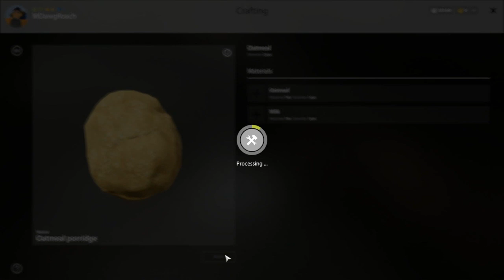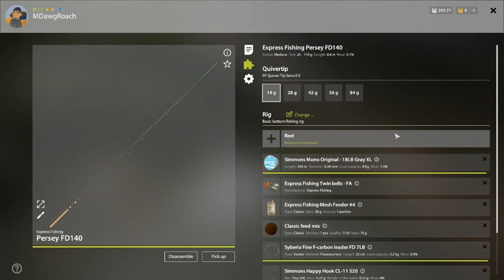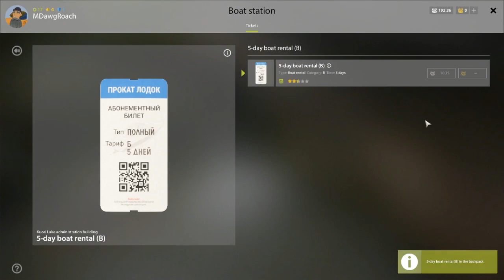Russian Fishing 4 Tips for Leveling 37 More Trolling at Kuori